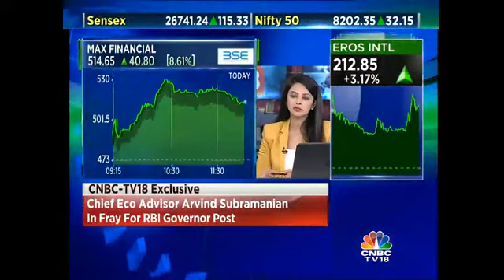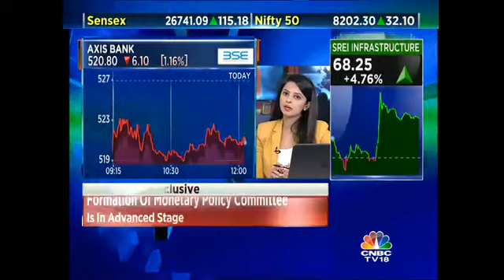This Is What Brokerages Have To Say About Max Financial and Max Life’s Mega Merger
Max Financial and Max Life are set to merge with HDFC Life to form India's largest private insurance company. Ekta Batra tells us what the brokerages have to say about this mega merger. Listen in.